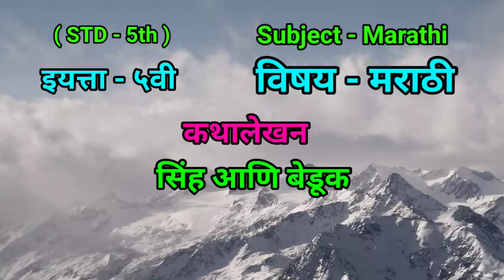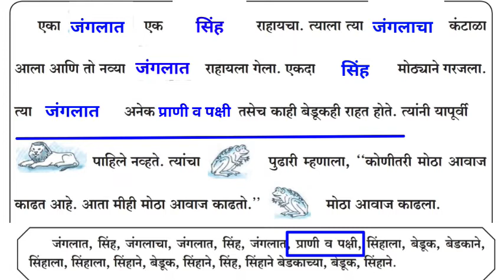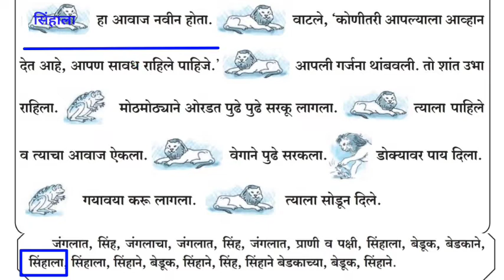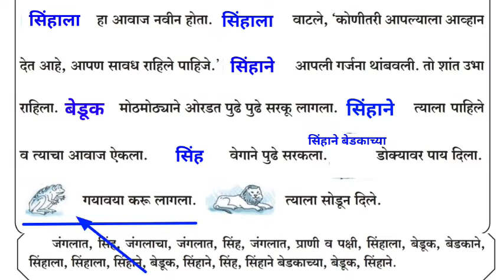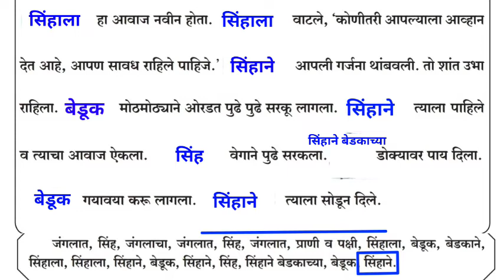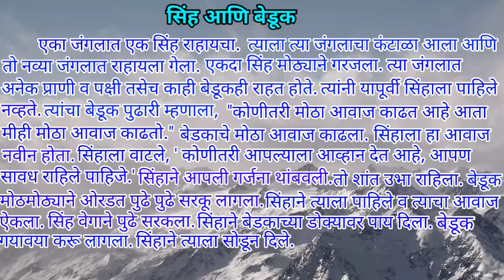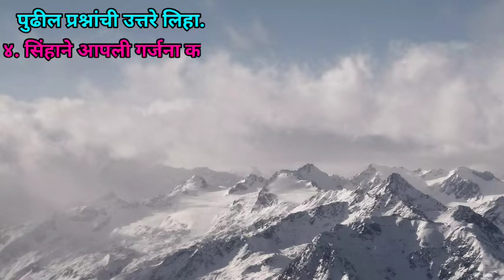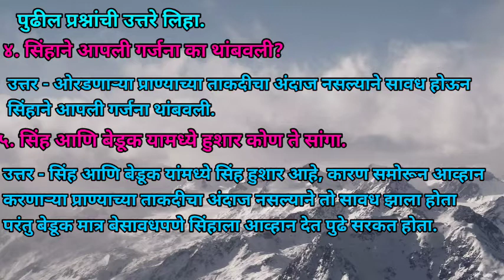STD 5th | Sulabh Bharati Marathi | chapter 9 सिंह आणि बेडूक | English medium | पाचवी मराठी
About
Hello there
I am Ranjana Pared, Assistant teacher at Air India Modern School.
I made this instructional video for you which helps you in your study.
This video is about 5th standard Marathi
Lesson no.9 Sinh aani beduk story writing, questions answers solutions ( इयत्ता ५ वी मराठी धडा .९ सिंह आणि बेडूक कथालेखन, प्रश्नोत्तरे स्पष्टीकरण)in this video I have explained the content of the lesson  with the explanation methods. I hope you like it.